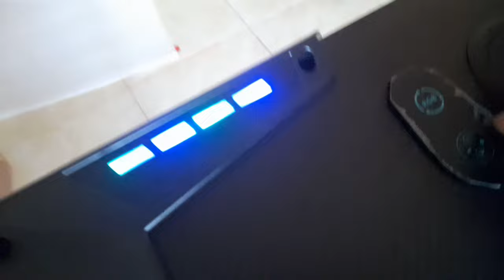Rewie graming Table 16cm x 70cm x 100cm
This is video i come to rewie graming Table 16cm x 70cm x 100cm order in china